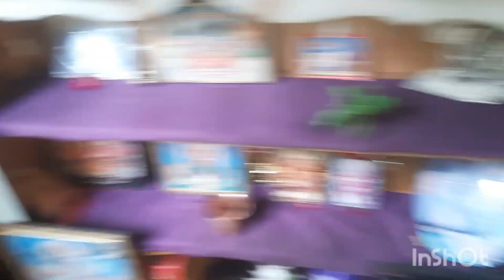मम्मा को पूजा घर में किस के दर्शन हो गए 🙏